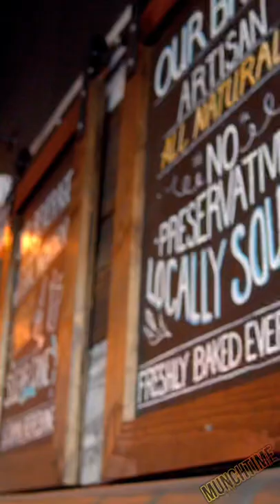Burger Village Ostrich BURGER is AMAZING 🍔 !!